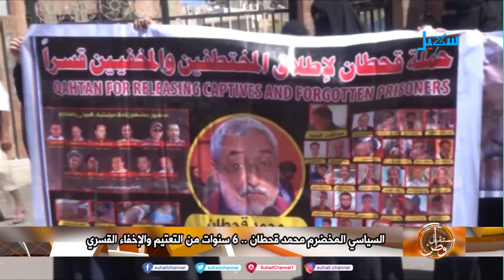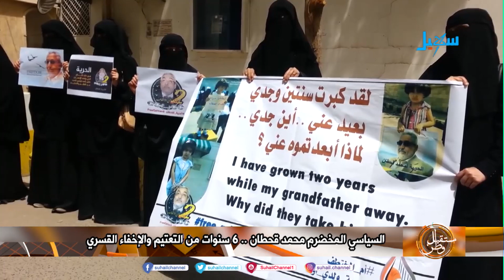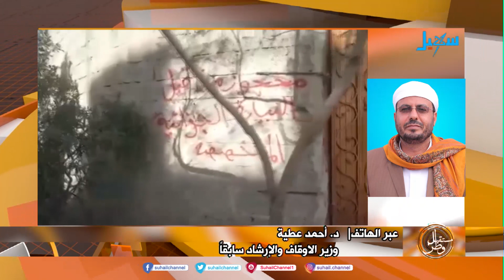السياسي المخضرم محمد قحطان .. 6 سنوات من التعتيم والإخفاء القسري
ضيوف الحلقة | أ. عبد الرزاق الهجري .. عضو الهيئة العليا للإصلاح ، رئيس الكتلة البرلمانية للحزب ،
د. أحمد عطية .. وزير الأوقاف والإرشاد السابق
أ. أحمد عرمان .. وزير حقوق الإنسان والشئون القانونية ـ
الشيخ . هادي الهيج .. رئيس لجنة الأسرى والمحتجزين ـ
تردد قناة سهيل الجديد على النايل سات 11603 / أفقي